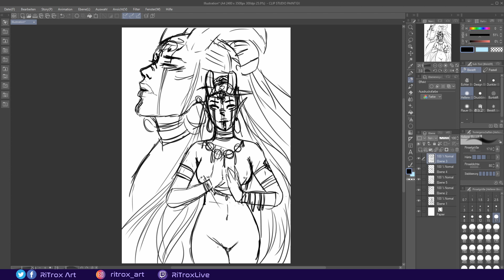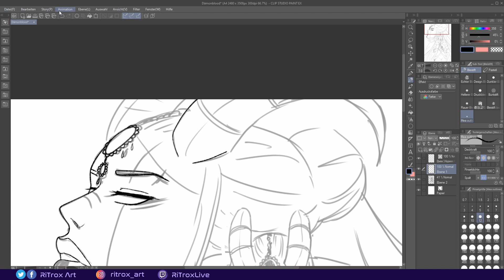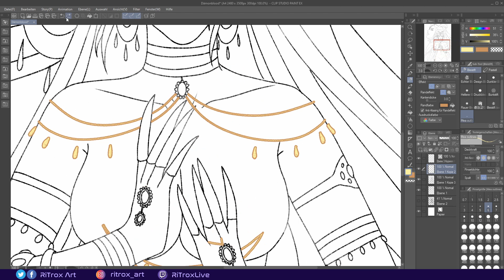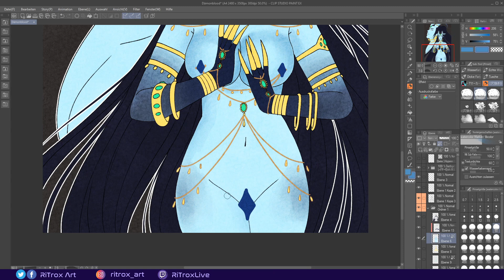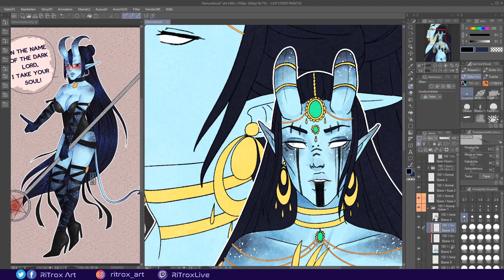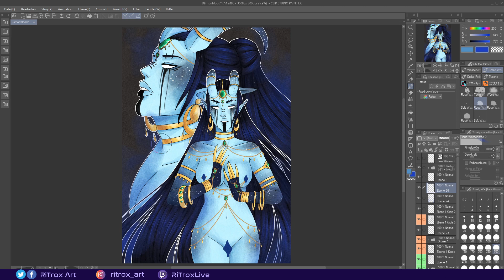【CSP】Aurora [By RiTrox]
Greetings RiTrox~
Visit me on my Social Medias